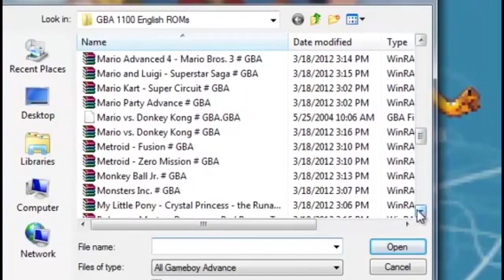Rickie Bauer - Heb je even voor mij (COVER)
Ik heb vandaag geen tijd voor de XXLGAMEPLAY (druk druk druk) máár die lieve man van gameappartement heeft in opdracht van mij dit kunstwerkje gemaakt. Het is zó slecht dat het een klein beetje goed is (of niet).

Overige Linkjes!